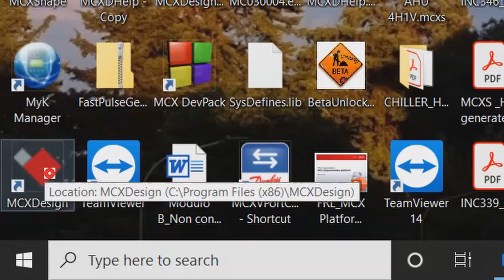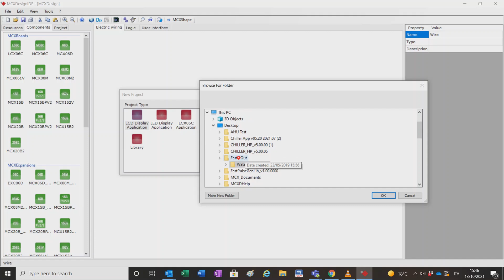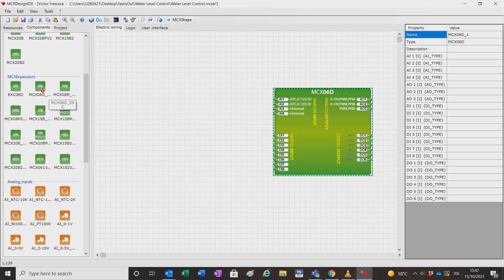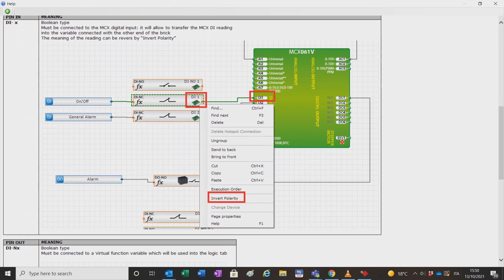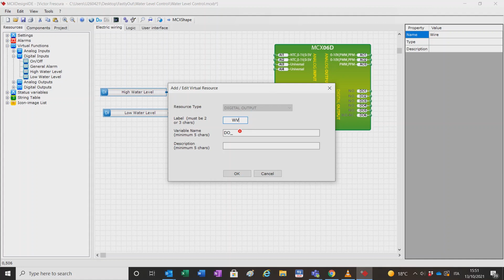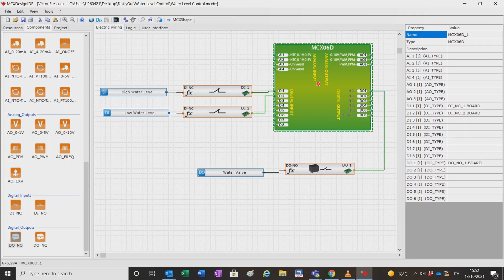MCX design – Electrical wiring setup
In this video, our product expert Victor Frescura will walk you through how to start with MCX design.